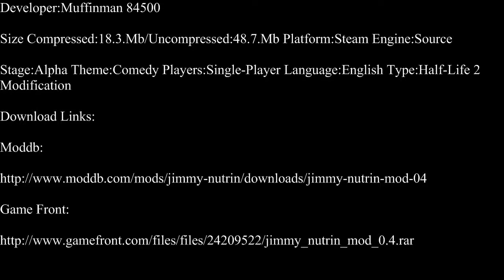Half-Life 2-Jimmy Nutrin Part 1